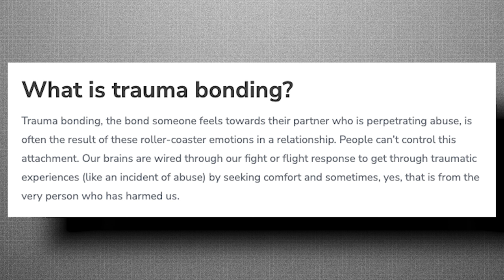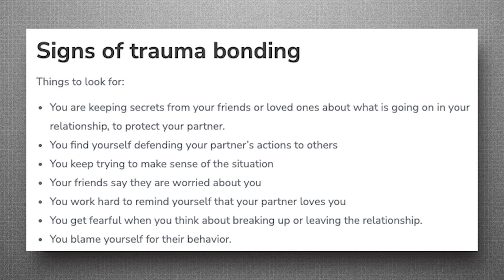Are Black Women Truly Bitter? This Woman's Bold Answer: Yes!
Black Woman explains why Modern Black Woman are BITTER! Leave your thoughts after watching the video.